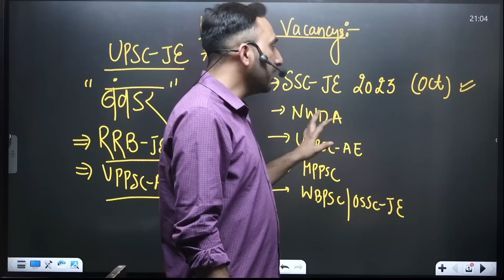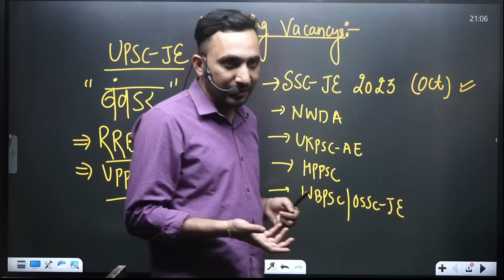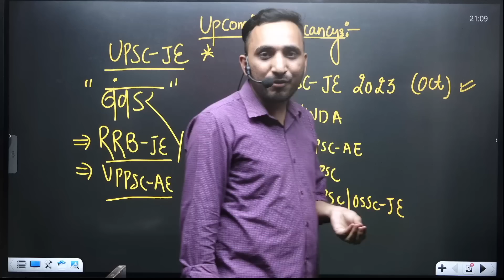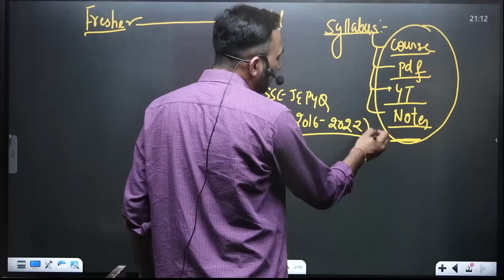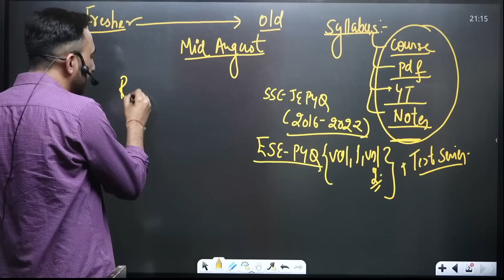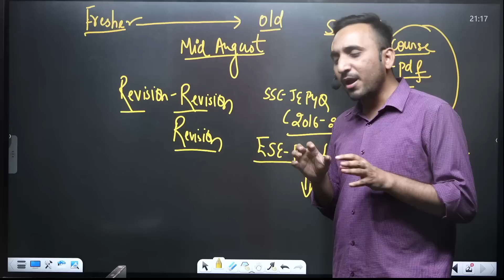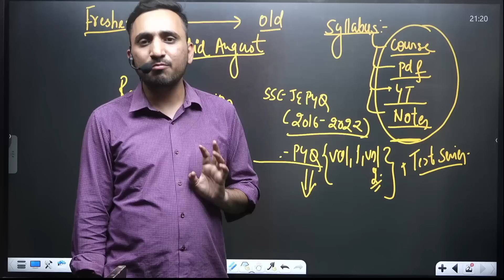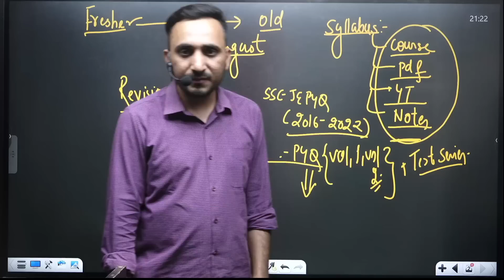UPCOMING VACANCY 2023| RRB JE AGYA?|AVNISH SIR |EVEREXAM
🔴 SSC JE PRE 2023 LIVE + RECORDED-I
And many More. 🔥🔥🔥
In this session, avnish Sir will be teaching you civil Engineering  for GATE | ESE | SSC JE | State AE-JE everexam  Helpful for Civil Engineering aspirants of ESE, GATE, SSC JE , STATE ENGINEERING EXAMS